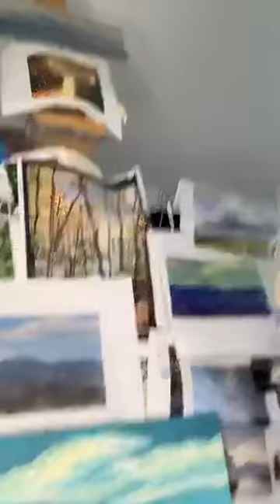Your Body Remembers and Here's How, Painting Magic Mountain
Your body stores memory in 3 brains, head/heart/gut...keep creating art to learn, remember, grow and discover yourself over & over. Art is an ongoing experience in this New Normal life to live in the Now. Come home to art, to your Self. Get a Free Guide to 8 Strong Composition Styles